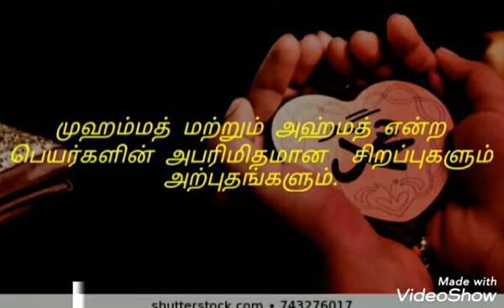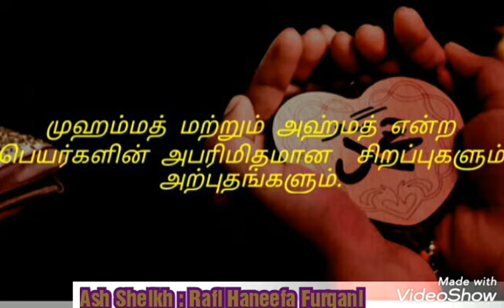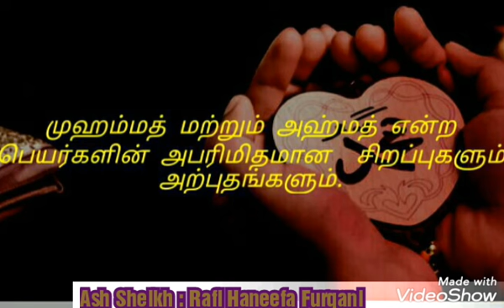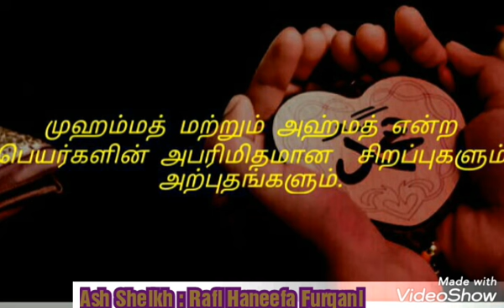முஹம்மத் மற்றும் அஹ்மத் என்ற பெயர்களின் அபரிமிதமான சிறப்புகளும் அற்புதங்களும் Moulavi- Rafi Haneefa